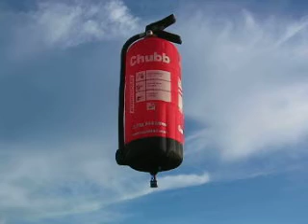MJ Ballooning | Chubb Fire Extinguisher Special Shape - Bristol Balloon Fiesta 2004